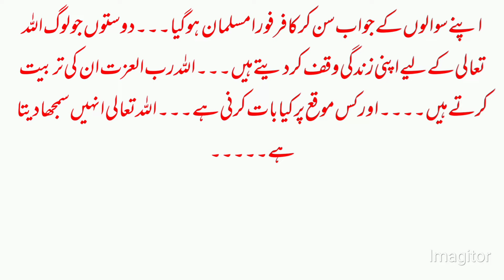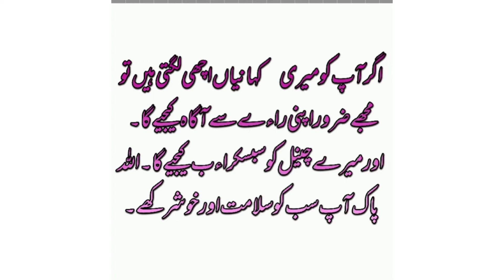Kafir ke Musalman ko 3 Sawal ll sabaq amoz story ll moral stories Urdu& Hindi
KafirkeMusalmanko3Sawal Hassan stories

moral Urdu and Hindi stories
emotional stories
very heart touching stories
Urdu novel
Islamic sacche wakayat
Islamic stories
Urdu kahaniyan
true stories